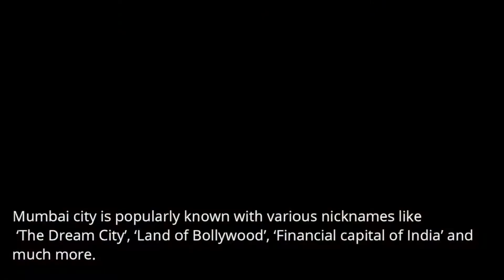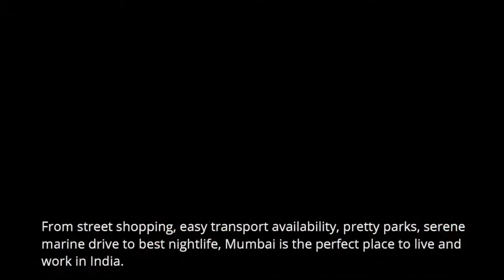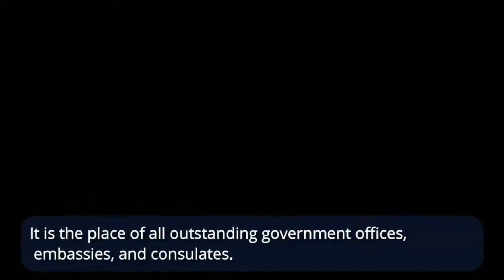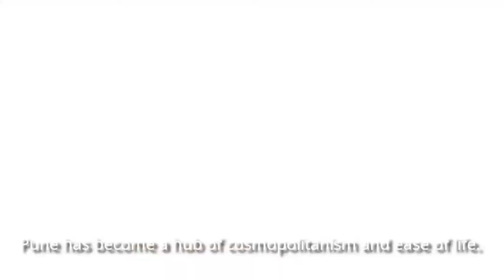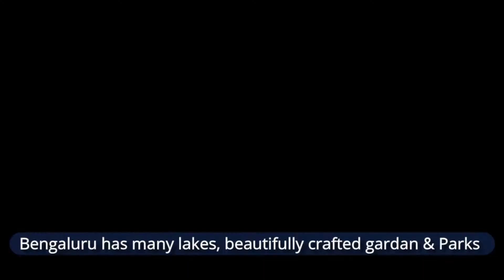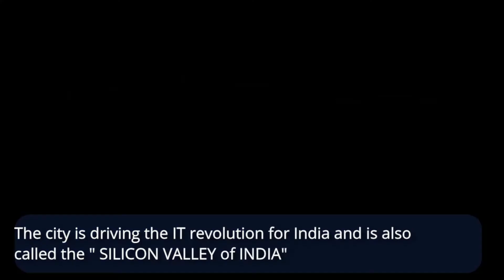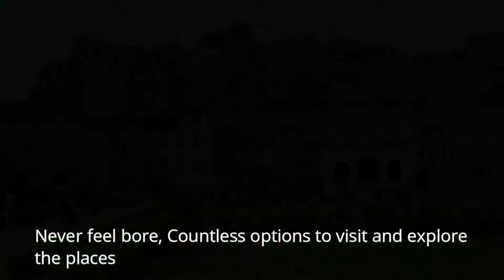Top 5 cities of India To Live and Work| Knowledge is Power | Mr.Winner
Hi folks,
Here is the list of Top 5 cities in India to live and work.